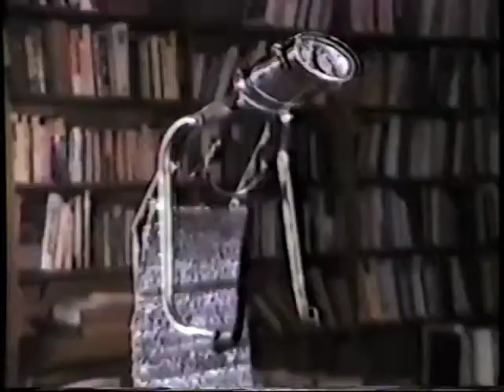Portrait of Elaine Allen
This is the very first video I produced/shot/edited in 1983 for the cable TV show, M.A.D. TV (Media Arts Department @ then Jersey City State College). That show was on 4 cable networks, including Manhattan Cablevision. It allowed me the chance to spend some time with one of my favorite people, and 2nd 'Mom' Elaine Allen. Her art was always an inspiration every time I visited the incredible Deer Ridge home.